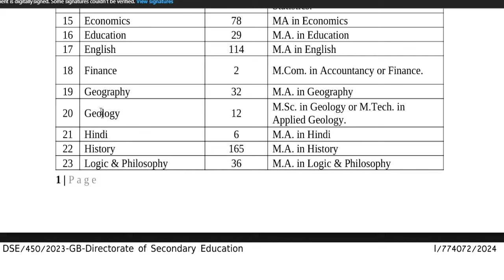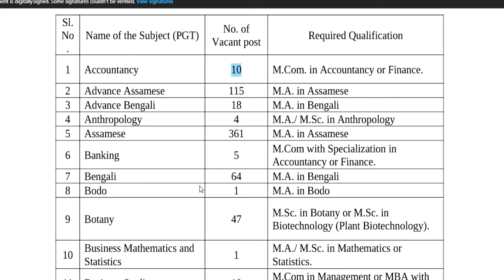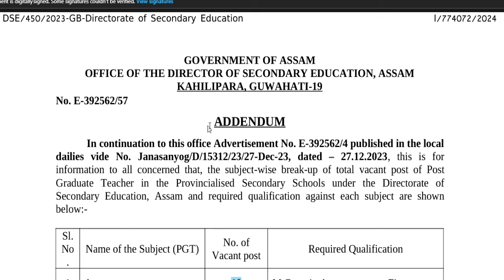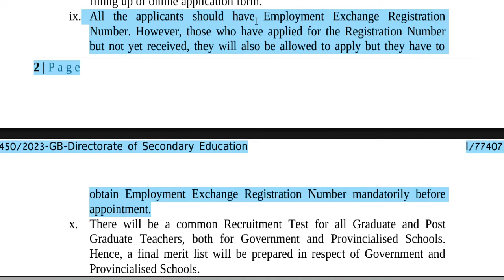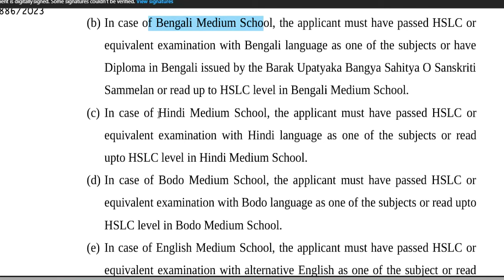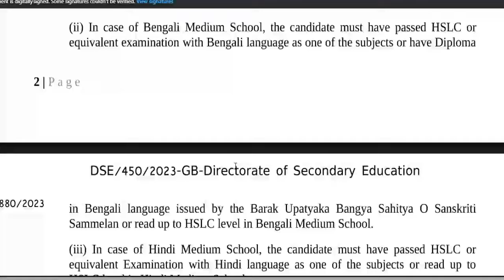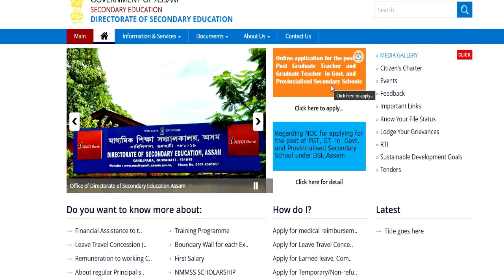10919 Post Permanent Sarkari Teacher Notification Out | PGT/TGT Post | Salary- Rs 72000